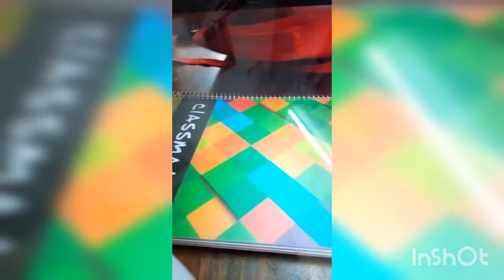Happy International Bagpipe Day||Special drawing for bagpipe day||Please watch till end